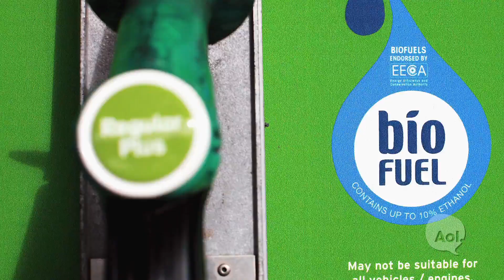You've Got Leilani Münter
Race car driver Leilani Münter chats about her decision to enter the world of racing, and how she's found a way to merge it with her other passion, environmentalism.